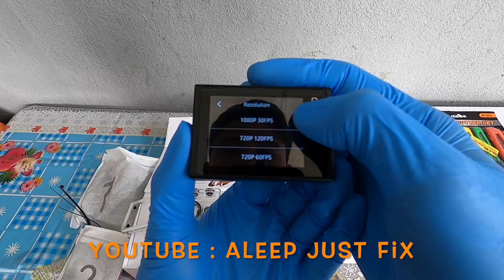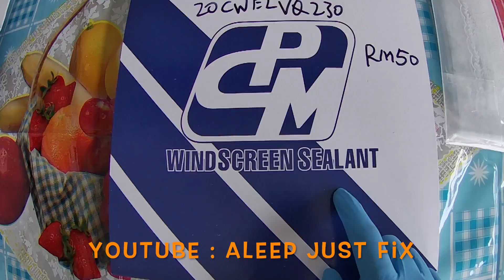Punca Air Masuk Dalam Kereta | Footage Akaso Brave 6 Plus